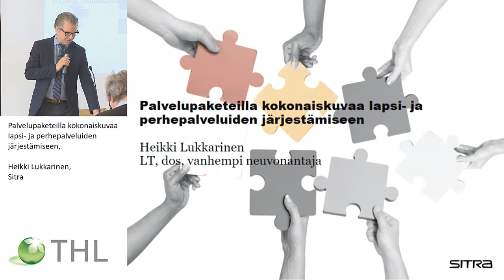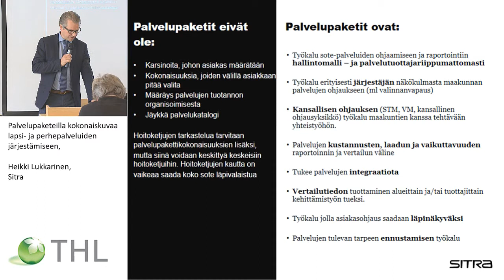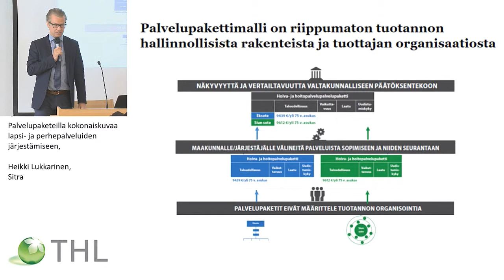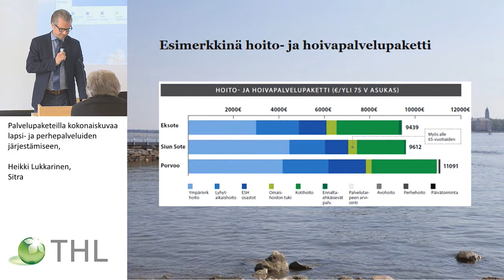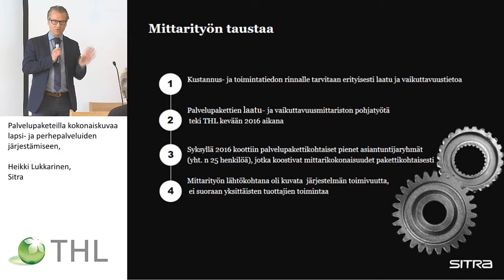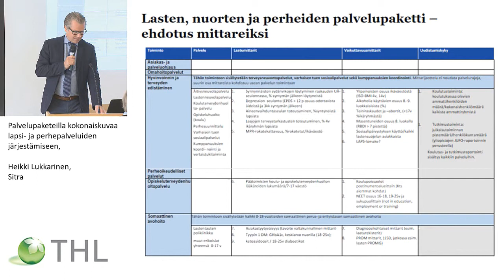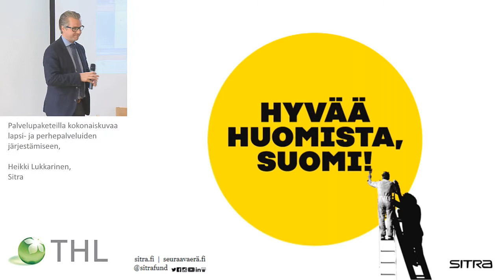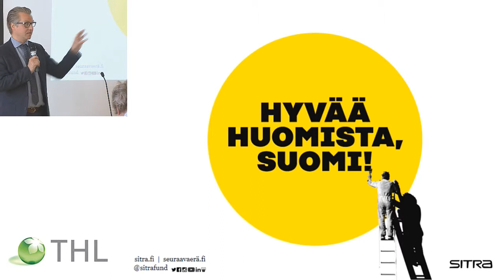Palvelupaketeilla kokonaiskuvaa lapsi- ja perhepalveluiden järjestämiseen, Heikki Lukkarinen, Sitra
LAPE-muutosohjelman Lapsiystävällinen kunta ja maakunta –oppimisverkoston tapaaminen